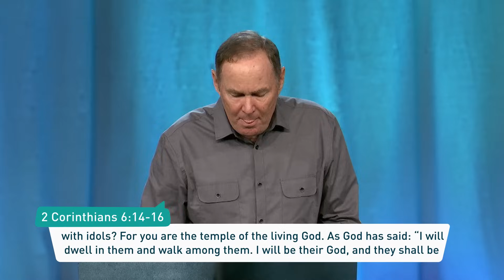What Yoke Are You Wearing? (Full Message) | Bayless Conley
In the Scriptures, the image of the yoke is used to symbolize connection to someone or something else—and it can have either positive or negative connotations.

And in his message “What Yoke Are You Wearing?” Pastor Bayless Conley takes you through several examples in God’s Word to help you discern what you are yoked or tied to and to encourage you to put on the yoke of Jesus.

Listen now and find the restful yoke of the Savior.